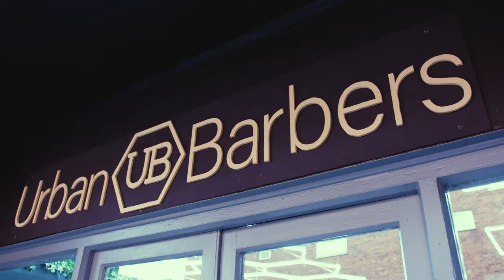Urban Barbers | Promotional Video | What's In Herefordshire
At Urban Barbers, the team of professionals are dedicated to providing the highest level of customer satisfaction. They use only the best products and techniques to ensure that each client leaves with a stylish and well-groomed appearance!

Address: 17 West St, Hereford, HR4 0BX